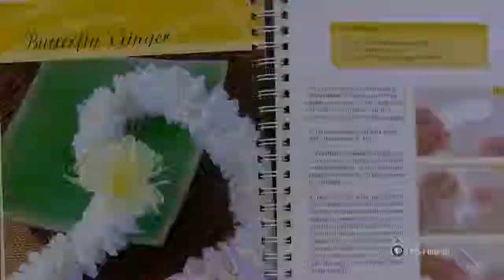PBS Hawaii - HIKI NŌ Episode 602 | Kainalu Elementary School | Ribbon Lei Making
Students at Kainalu Elementary School on Oahu profile a Kailua woman who shares the art of ribbon-lei-making with people from around the world.